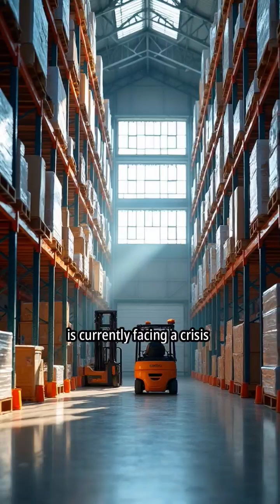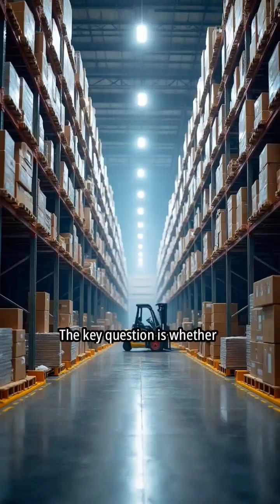Cyngn (CYN): 3 Reasons It's Targeting a $1 Trillion Market You've Never Heard Of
Is Cyngn (CYN) the overlooked key to the future of industrial automation? This innovative tech company is targeting the massive $1 trillion logistics sector, not by building new vehicles, but by transforming existing industrial fleets like forklifts into intelligent, self-driving workers with its cutting-edge DriveMod kit. By operating on a lucrative Software-as-a-Service (SaaS) model, Cyngn aims to build a powerful stream of predictable, recurring revenue—a key metric for savvy tech investors. Solving critical labor shortages and boosting efficiency, CYN stock represents a pure-play on the robotics revolution. Discover if this speculative micro-cap stock holds the ground-floor potential for explosive growth in the autonomous vehicle space.